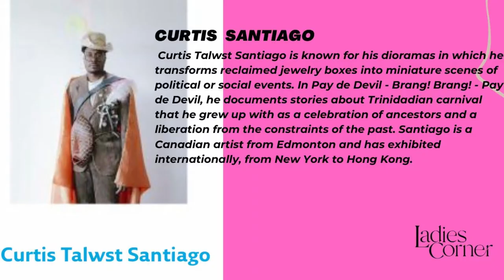Conversations with Manuel and Curtis:Black Excellence in the Arts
Manuel Mathieu is known for vibrant, colourful paintings that seamlessly merge abstraction with figuration. Sharing recollections that depict everyday scenes, Mathieu blends into his canvases an interrogation of complex history of his familial homeland, Haiti. By unearthing the traumas of state violence, he addresses issues that remain as urgent today as they have been throughout Haitian history. Born in Haiti, Mathieu lives and works in Montreal, and was one of the artists recognized by the 2020 Sobey Art Award.

Curtis Talwst Santiago is known for his dioramas in which he transforms reclaimed jewelry boxes into miniature scenes of political or social events. In Pay de Devil - Brang! Brang! - Pay de Devil, he documents stories about Trinidadian carnival that he grew up with as a celebration of ancestors and a liberation from the constraints of the past. Santiago is a Canadian artist from Edmonton and has exhibited internationally, from New York to Hong Kong.

Manuel Mathieu: World Discovered Under Other Skies is curated by Amin Alsaden and is organized and circulated by The Power Plant Contemporary Art Gallery in collaboration with the Art Gallery of Alberta.

Pay de Devil - Brang! Brang! - Pay de Devil is curated by Lindsey Sharman and organized by the Art Gallery of Alberta.

LCCMedia was thrilled to be invited to the Exhibition. We got the opportunity to chat to the artists as well. We are grateful to Alice Leung for the invite and the very warm hospitality we received.

To find out more about LCCMedia, please and consider supporting our work here.

Photography and Video: Tope Akindele Photography